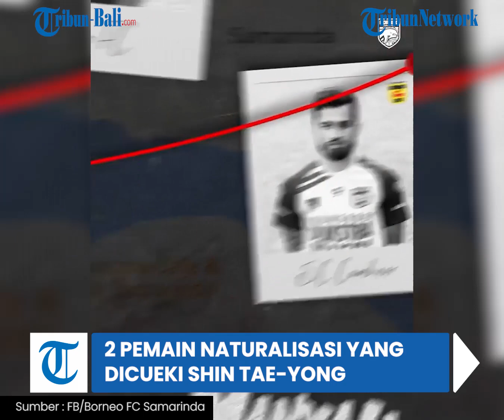UPDATE TIMNAS | 2 Pemain Naturalisasi yang Dicueki Shin Tae-yong ke Pemanggilan Timnas Indonesia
Pelatih timnas Indonesia, Shin Tae-yong telah mengumumkan daftar pemain untuk menghadapi FIFA Matchday periode Maret 2023.
Dalam pengumuman 28 pemain yang dipanggil itu tentu saja cukup mengejutkan pecinta sepak bola Tanah Air.
Sebab tak sedikit pemain yang tampil cukup mentereng di Liga 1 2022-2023 tetapi tak masuk dalam daftar 28 pemain timnas Indonesia.
Khususnya untuk pemain naturalisasi yang memang masih tampil cukup mentereng bersama masing-masing klubnya.

(OPA)